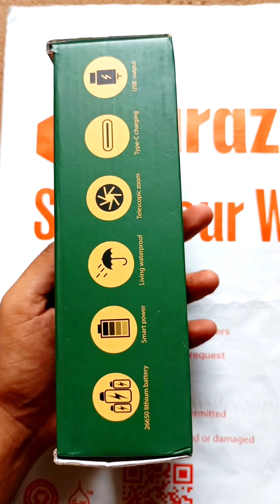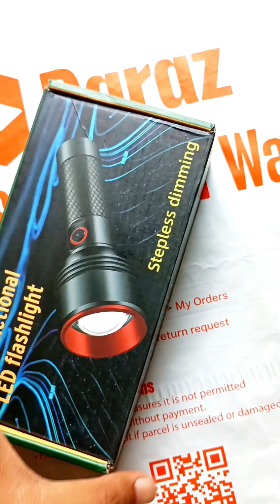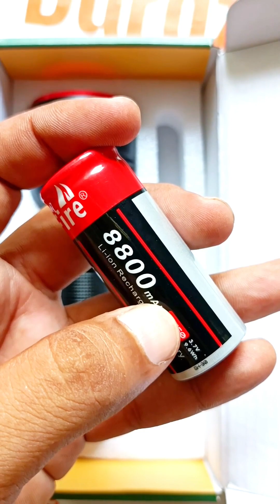Rl-2210 ULTRA BRIGHT LONG RANGE | FLASHLIGHT WITH MULTI OPTIONS | WITH STEPLESS DIMMING & POWER BANK